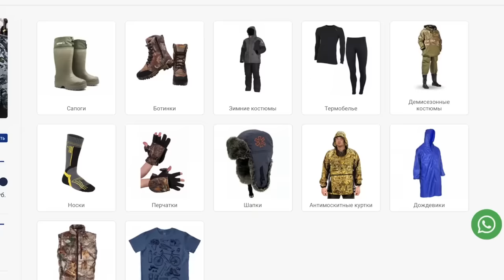ЗАСУНУЛ КАМЕРУ В ЛУНКУ, А ТАМ...БЕЗМОТЫЛКА ПОД ВОДОЙ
Засунул подводную камеру в лунку, а там... рыбалка на безмотылку с подводной камерой.